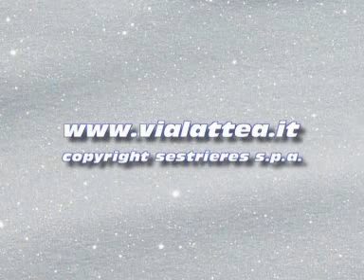Via Lattea Sestriere Piemonte Italy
Het Skigebied Via Lattea in Piemonte Italië